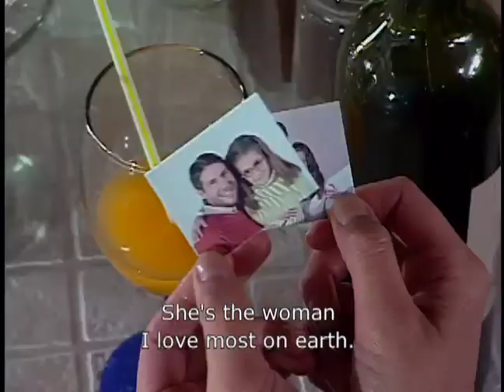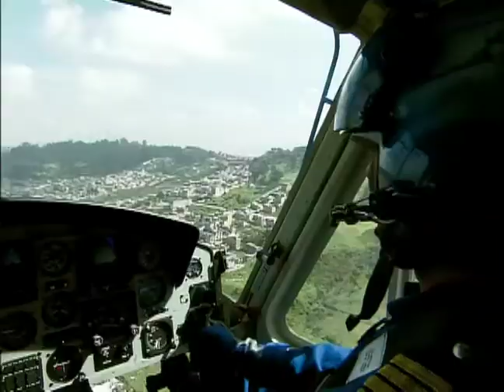Accomplices Ep 1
Harvey Slater is an amusing and eccentric millionaire who, some months after being born in Colombia, was adopted by an American couple of the oil business. Today, after 38 years, he gets to know the truth and decides to return to his country with the only aim of meeting his real family. Soledad Espinosa is a beautiful, coquettish and cunning swindler, who, no sooner does she hear about the American's plans, decides to do the greatest job in her life to be able to retire forever, since by fleecing the Yankee of his immense fortune, she would have enough to support herself the way she has always dreamt of, in this life and in five more lives. In order to put her plans into action, the first thing Soledad does, helped by her boyfriend Cristobal, is to hire a group of people who will become, overnight, that family Harvey was forced to abandon early in his life. In this way, a weird and peculiar family group will be formed. Mom and three siblings, among them the selfsame Soledad, accompanied by their spouses and offspring, will be in charge of staging a farce for the “Mister”. But none of them is in the knowledge of the true reasons that prompt Soledad. They will be fooled into believing that all that set-up has been carefully orchestrated by the American's adoptive parents, who have supposedly paid a great sum of money to make their son's dream come true. For the sake of ensuring the success of her plan - and also to prevent all of them from telling the truth to the Yankee, which would make her plan fall by the wayside - Soledad has endeavored to choose people that have a feature in common: unemployment in its multiple facets, which hung like a sword of Damocles over their heads. If the plan happened to fail, each and every one of them would be out in the street again, drowning in their own debts. Each member of the Espinosa Trujillo's, the last name of the new family, will have to play a special role in the presence of the American, a role that will get them into innumerable misunderstanding with their own families. Their objective is achieved at the beginning, but not everything will be rose-tinted. When Harvey believes that he has found his real family, he discovers that he has fallen madly in love with Soledad, his supposed younger sister. In turn, the beautiful swindler doesn't find the oilman any indifferent at all. For this reason, her plan will be constantly at risk, since she is torn between what she thinks she must do to make her dream come true: become a millionaire, and what her heart really feels, well aware that, what Harvey hates the most is lie and cheating. An original story of love and ambition, dreams and frustration, where the limit between truth and lie will be the main accomplice.